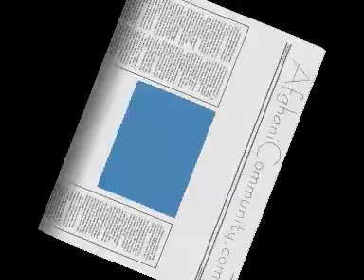Qataghani Ramen-AfghaniCommunity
2